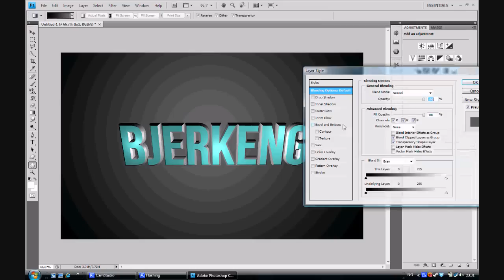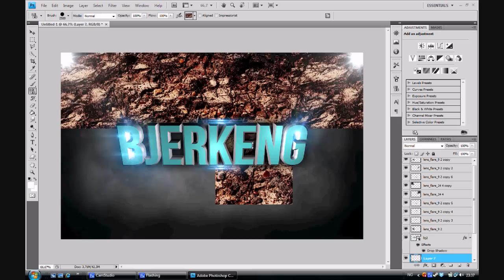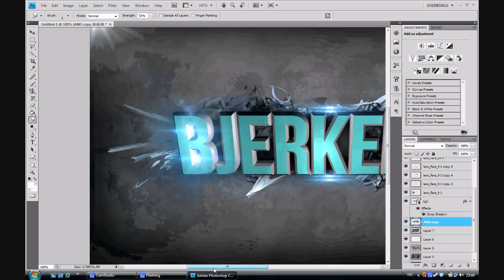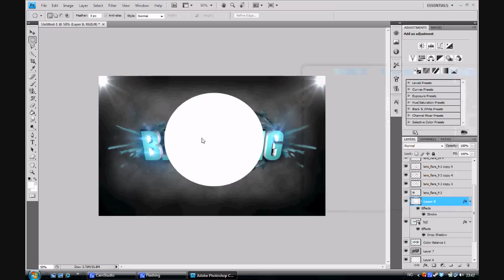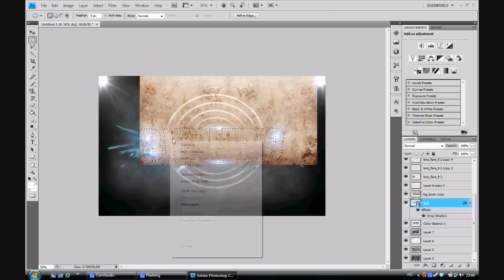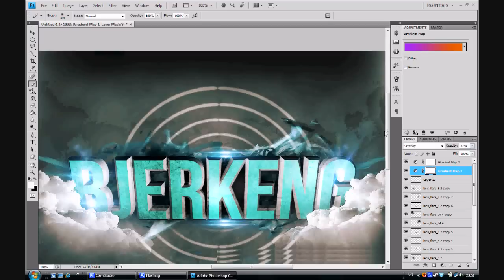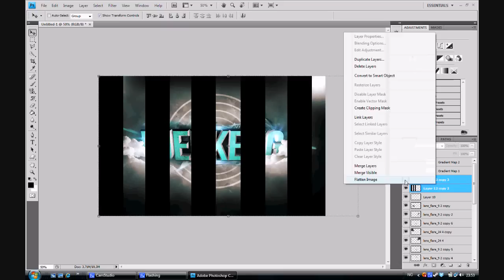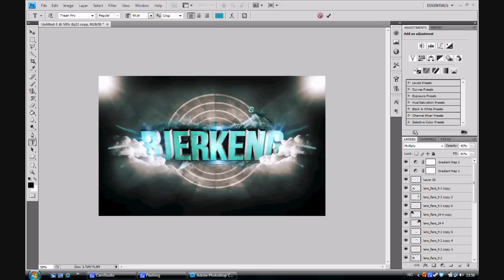Bjerkeng Design - Speedart #1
Hey all, I lost my net this week so i decided to make a little speedart movies using 24des' style.